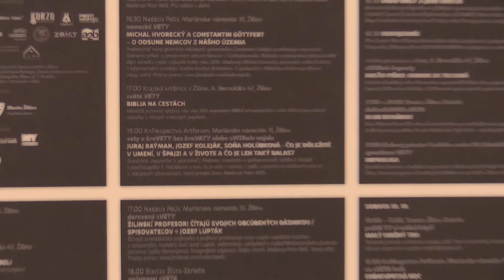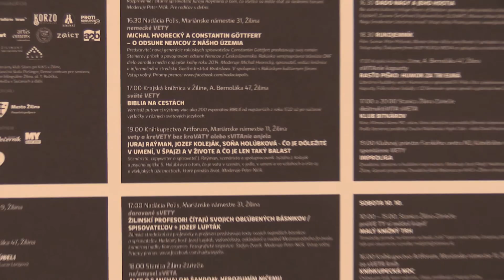JURAJ RAÝMAN, JOZEF KOLEJÁK, SOŇA HOLÚBKOVÁ ČO JE DÔLEŽITÉ V UMENÍ, V ŠPAJZI A V ŽIVOTE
V príjemný pondelkový večer sa v Kníhkupectve Artforum, jednom z hlavných centier diania Žilinského literárneho festivalu, zišli tri zaujímavé osobnosti.
Jozef Koleják, scenárista s dlhými, explicitnými vetami , Juraj Raýman, scenárista, copywriter a skeptik, ktorému celý čas robil spoločnosť jeho pes, chlpáč vysokej postavy s vrodenou blízkosťou k ľuďom a psychologička Soňa Holúbková, šéfka známej Nadácie Krajiny harmónie. Diskusiu moderoval Peter Ničík, ktorý sa do nej aj veľmi rád aktívne zapájal.